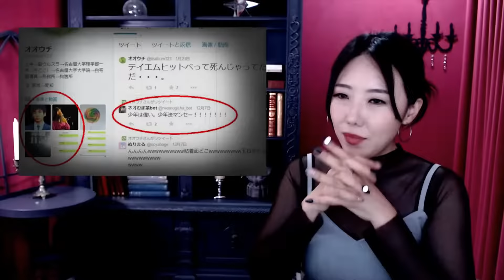철저히 사이코패스 성향을 감추고 살았던 여학생, 명문대출신 사형수가 꿈이란다ㅣ 다버제시카 인기영상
■ 금요사건파일: 국내 사건사고를 재조명

감사합니다.